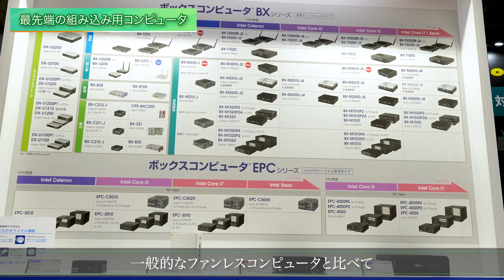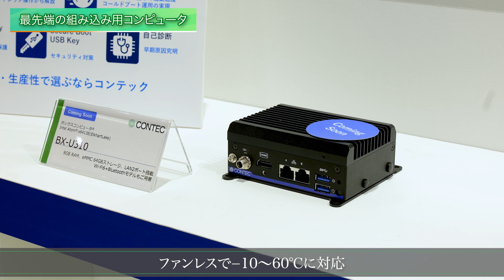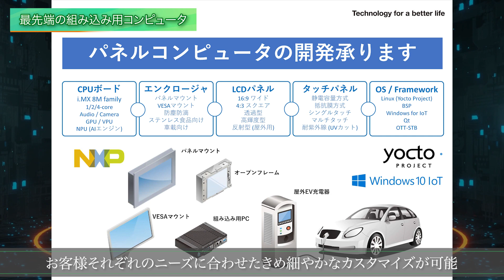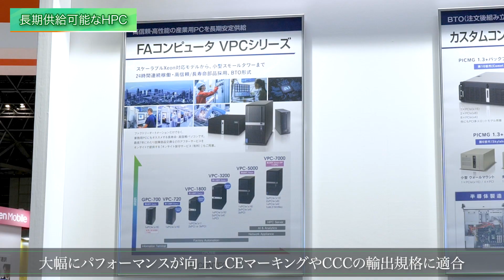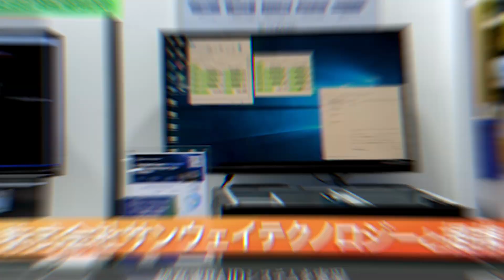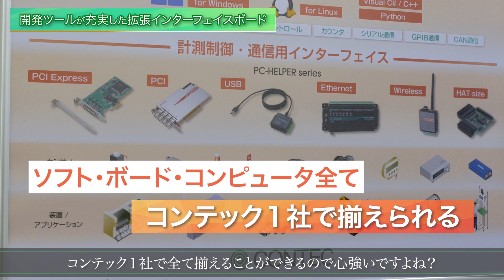【2024年】最新技術で現場効率化！コンテックの組み込みソリューションを6分で紹介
「組込み/エッジコンピューティング展」から、コンテックのソリューションをご紹介します。現場の効率化やコストパフォーマンスに悩む方々に向けて、わずか6分でお伝えします。

*◆本動画のポイント◆*

◇最先端の組み込み用コンピュータ◇
コンテックの登録商標である「ボックスコンピュータ(R)」は、効率的な冷却技術を凝縮したコンパクトな組み込み用コンピュータ。

◇長期供給が可能なHPC◇
最新のCPUを搭載し、CEマーキングやCCC規格にも適合した「VPCシリーズ」を紹介。

◇開発ツールが充実した拡張インターフェイスボード◇
新製品の「.NETコンポーネント集」で、簡単に計測アプリを開発可能。

*◆主な製品◆*
◇BX-U310◇
手のひらサイズのファンレスPCで、-10～60℃に対応。

◇LPC-400◇
ビジネスPCの価格で購入できる産業用品質のコンピュータ。

◇パネルコンピュータ◇
自社開発によるカスタマイズが可能、防水対応モデルも。

◇エッジAIコンピュータ◇
NVIDIA Jetsonを搭載した高性能モデル。

*◆その他の特長◆*
◇電断プロテクト(R)◇
Windowsにも関わらずシャットダウン不要の電源断運用を実現。

◇超高速RAIDシステム◇
パートナー企業との連携で実現した高性能システム。

◇リアルタイム制御システム◇
拡張インターフェイスボードと組み合わせて構築可能。

◇Linux対応モデル◇
MIRACLE LINUXモデルをご用意。

皆様のニーズに応える製品とサポート体制を充実させています。

00:00 オープニング
00:36 最先端の組み込み用コンピュータ
03:06 長期供給が可能なHPC
04:04 開発ツールが充実した拡張インターフェースボード
05:25 まとめ

# コンテック
# 組み込みコンピュータ
# 拡張インターフェースボード